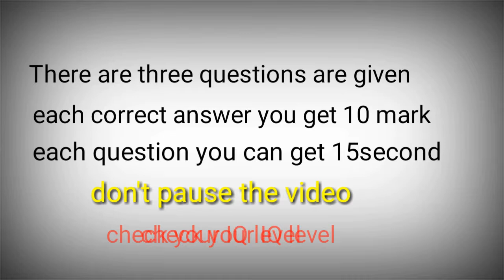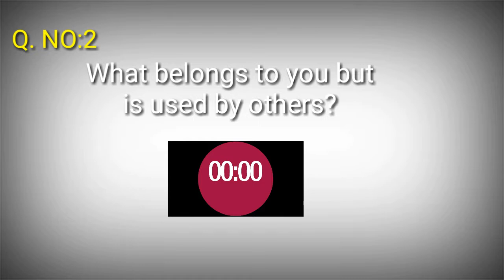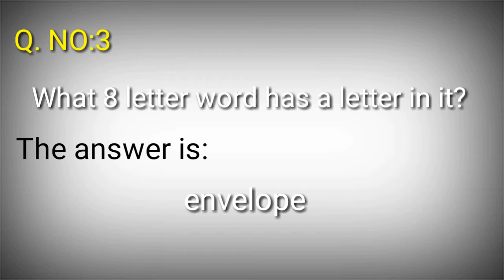Check your IQ level with 3 mind blowing questions.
Hi friends this video is useful for improv your IQ level and it will increase your brain functions. Then watch and to improve your IQ.

tere are three questions are given

Every question you can get 15 second

Q. No:1
          What letter of the English alphabet has a lot of water in it?
          Ans:  'C'

Q. No:2
          What belongs to you but is used by others?
          Ans: your name

Q. No:3
          What 8 letters ward has a letter in it?

          Ans: envelope